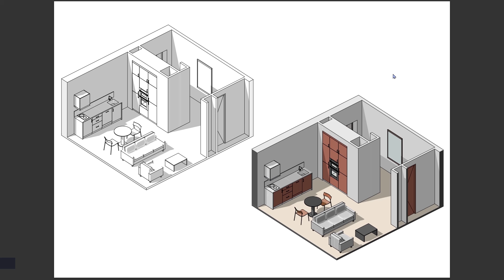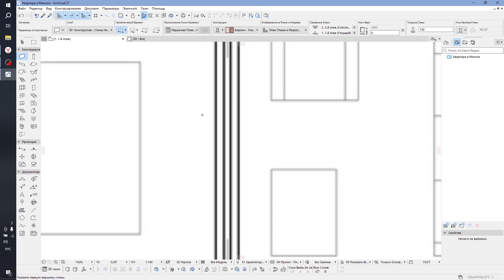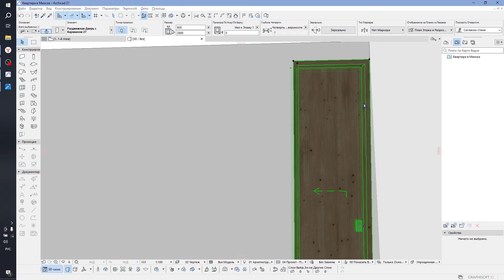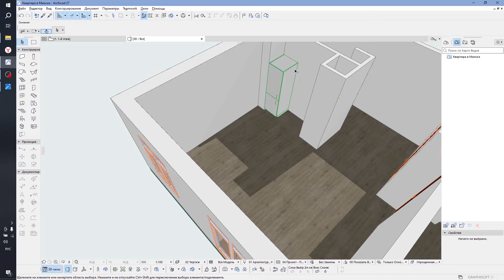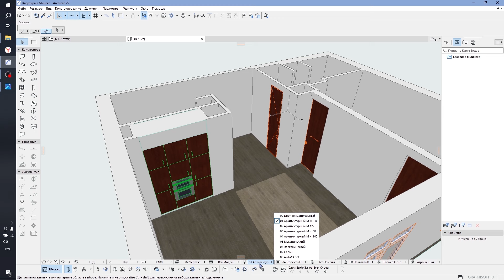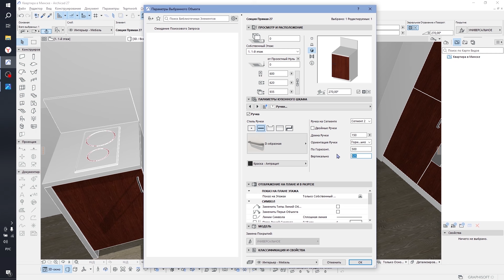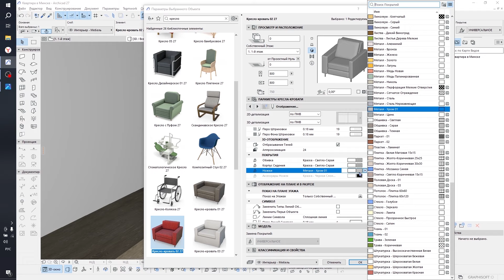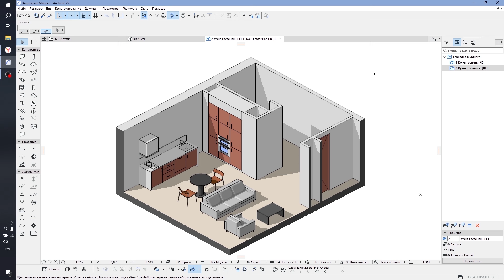ArchiCAD для начинающих. Создание кухни-гостиной с нуля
В этом уроке вы научитесь с нуля создавать кухню-гостиную и аксонометрию в программе ArchiCAD. Рассмотрим интерфейс, разберем базовые инструменты и построим проект вместе. Этот урок — отличный старт для тех, кто только знакомится с программой и хочет изучить ее основы.

📌 ArchiCAD — это универсальный инструмент для проектирования, и этот урок станет первым шагом к созданию ваших собственных проектов.

Art Glück - это профессиональное обучение и многолетний опыт создания интерьеров и архитектурных концепций.

❐ Помогаем изучить главные инструменты современного дизайнера и архитектора - программы 3D Max, Twinmotion, Revit, Photoshop, SketchUp, Procreate на профессиональном уровне.
❐ Мы практикующие дизайнеры и проектировщики. Выступаем на конференциях, проводим лекции, преподаём в нескольких школах и университетах, помогаем с трудоустройством.
❐ Для нас важна прежде всего практика - создание жилых и общественных интерьеров и архитектурных проектов.

Задавайте любые вопросы о дизайне интерьера и архитектуре в комментариях, и мы ответим вам в новых видео на канале.